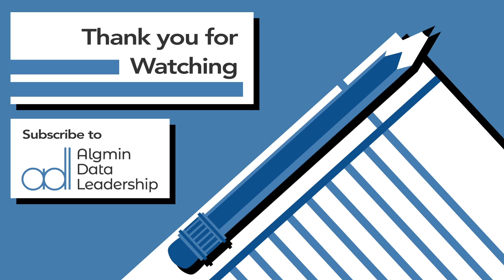AI-Driven Process Improvement with Evan Cummack – Episode 46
This week we meet Evan Cummack, the CEO of Fin, for a riveting conversation about driving process improvements with artificial intelligence and machine learning. Regardless of whether you lean more technical or more business, this episode is worth checking out!

Prior to Fin, Evan was a General Manager at Twilio, the fastest growing SaaS company in history by revenue. Evan joined Twilio in 2011 as one of the company’s early employees and helped to shape the company’s unique “middle-out” sales strategy, as well as led the development of new products and businesses over the course of a decade.